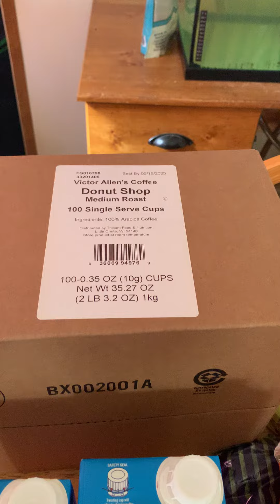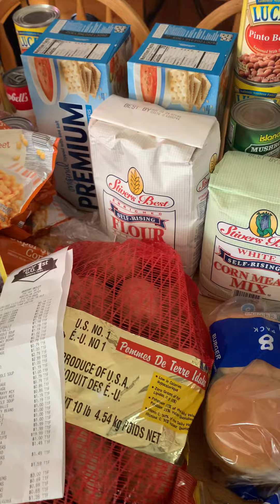Grocery Haul from Grocery Outlet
Hey guys quick video to show what I got at the grocery store.